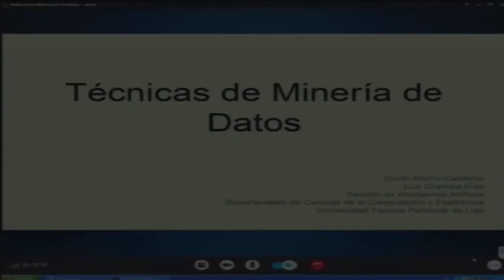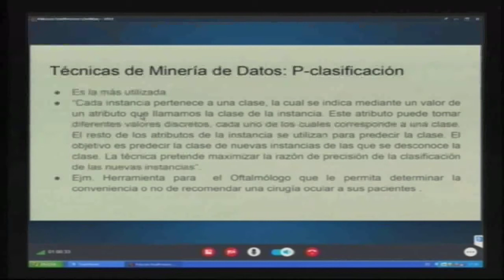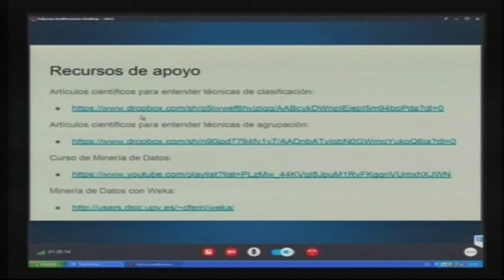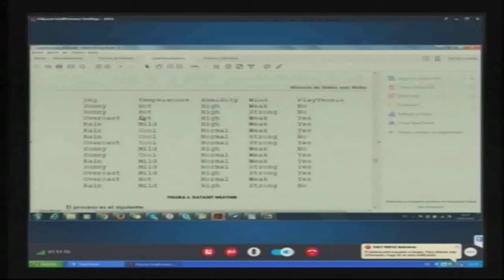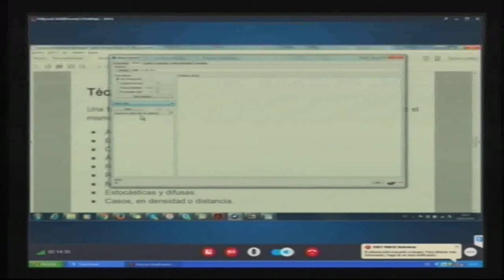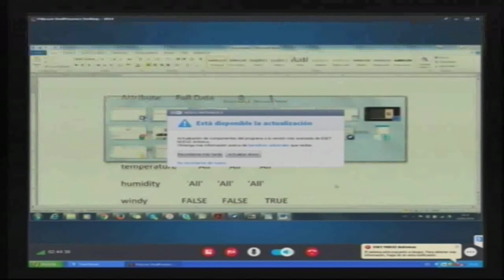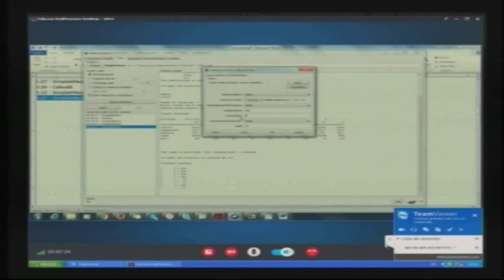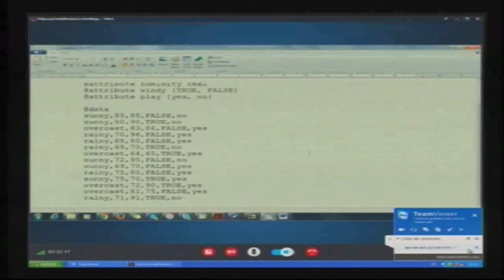UTPL INTELIGENCIA ARTIFICIAL [(CAPACITACIÓN EXAMEN COMPLEXIVO)(INFORMÁTICA)]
Informática
Capacitación examen complexivo
Tema: Inteligencia artificial
Ponentes: Mgs. Guido Riofrío - Mgs. Luis Chamba